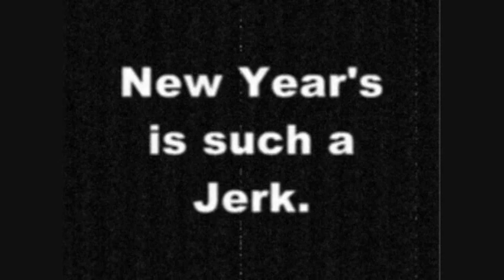How to Start a Decade Like a Man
I hope you like explosive finales, because that's what you're getting for the 9th and Final day of HtPBLaMas. It's the first video of the new year AND decade!

In this finale episode, we look back on all the other fun of HtPBLaMas, and there's even an epic battle. We look at what's coming in the new year, and we even wrap up some loose ends. It will be the greatest video of all time.

Of course, that's what WOULD'VE happened if the Apprentice hadn't slacked off at the last second. Looks like someone else will have to save the last day of HtPBLaMas. Is there still hope for the holidays. Can we usher in a new era of How to Play Brawl Like a Man as we reach the new year?

Not likely, but it should be hilarious.

I hope you've all enjoyed HtPBLaMas. It wasn't always easy (hell, it was NEVER easy after day 4 or so when I ran out of pre-made videos), but I've learned a lot of new tricks and definitely got to refresh my memory on some vital video editing skills. The videos weren't perfect, but a lot of them were really fun to make. My only real regret is that I didn't start earlier, but school is school. It was a bumpy ride, to say the least. Still, the fact that the people that were watching were enjoying themselves gave me enough energy to finish all of my videos with little in the way of delays.

Happy Holidays Everyone! Hope you enjoyed the presents I made, and I hope you all have a prosperous year.

Now, if you'll excuse me, I need a severe break from computers.

See you later, Space Cowboy!